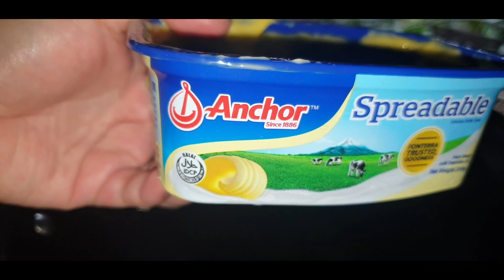🧈🥛🐔 Buttermilk Chicken |Easy, simple recipe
Drooling? Lets try out this simple straightforward recipe from me. It is still MRO here in Malaysia so I hope this video gives you some idea of what to cook for your beloved family. Stay sage everyone.